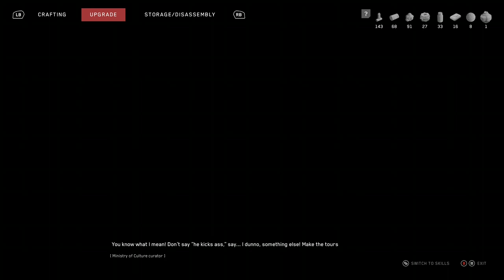Atomic heart Ahhhhh Robots ! Part 4